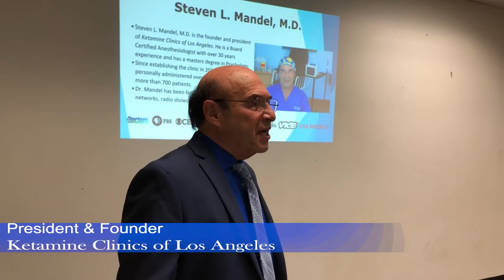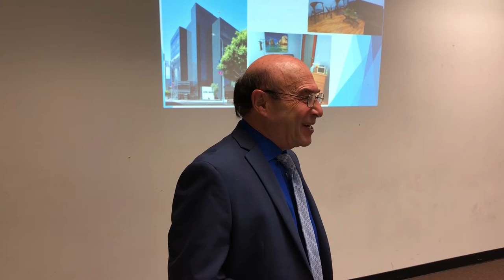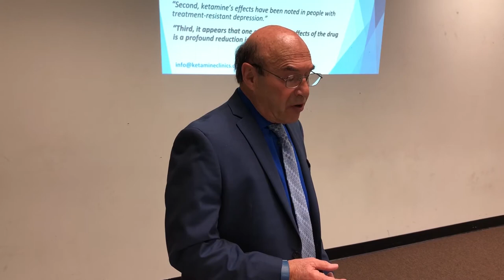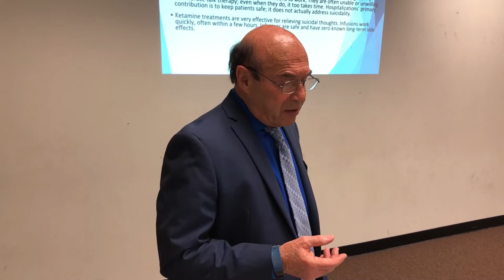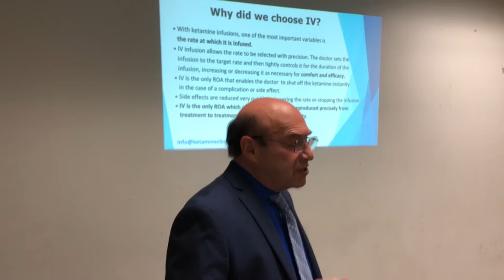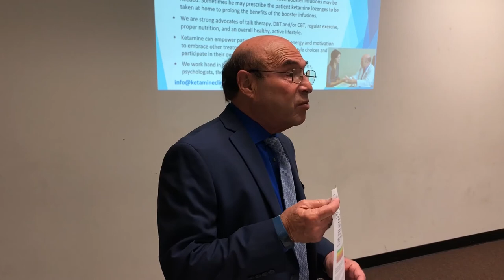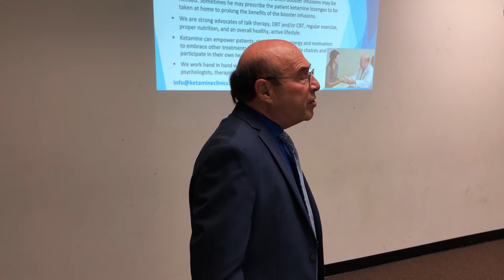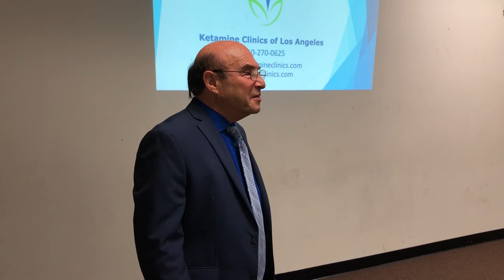Ketamine Therapy - Today's Solution for Mood Disorders | Presented By Dr Steven Mandel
Ketamine Therapy is Today's Solution for Mood Disorders, Presented By Dr Steven L. Mandel. Here Dr Mandel outlines the efficacy of Ketamine Treatment for Depression, Anxiety, PTSD and suicidality. He discusses the details of Ketamine infusions and how they work so effectively to treat these mood disorders.

Ketamine Clinics Los Angeles is a world-renowned provider of ketamine for depression, ketamine for treatment resistant depression, and Ketamine Infusion Therapy for the treatment of suicidality, anxiety, post traumatic stress disorder (PTSD), obsessive compulsive disorder (OCD), and chronic pain. KCLA has an 83% success rate treating patients suffering from mood disorders and a 70% success rate treating patients suffering from chronic pain.

We’re the first and only Ketamine Clinic to be accredited by AAAASF! We set the gold-standard in patient comfort and safety with over 10,000 infusions provided as of November 2020. As one of the first clinics to open in the United States in early 2014, we’ve seen a lot. One thing remains constant; ketamine for treatment of depression works. to learn more.